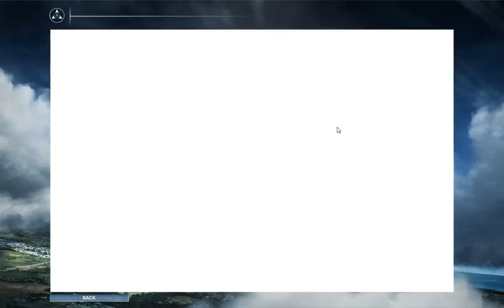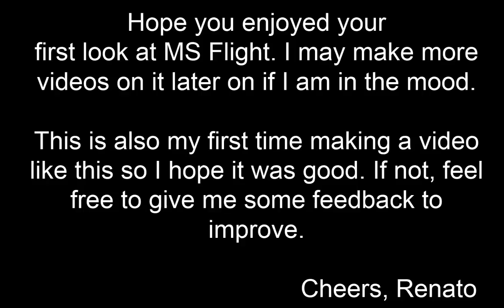Microsoft Flight - A First look, and not for hardcore simmers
This is a video on Microsoft Flight, and a first look on it. To me this is Pilotwings Advanced.

This is the first time I made a game video like this, so if my commentary is crap (which I believe it is), I'm very sorry for it! Also, I may not have shown a lot of stuff that you wanted to see, so I also apologise for that!